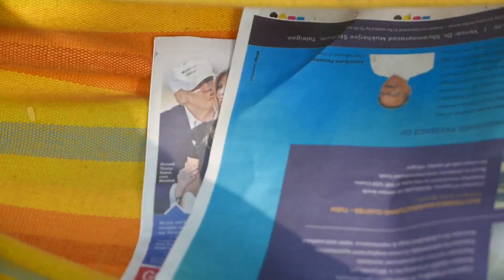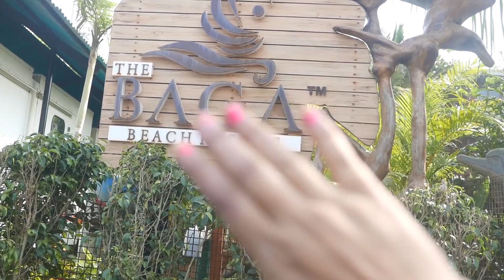Baga Beach to Arambol Beach - Goa Vlog Day 3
Gears I Use :
Camera:
Panasonic LX100 4k
SJCAM SJ5000x Elite Sony
Adapter for SJCAM Camera
Spare Battery for SJCAM
SanDisk Ultra MicroSDHC (for SJCAM)

Tripod/Gorillapod/ Selfistick:
Benro T880EX Digital Tripod Kit
Joby GorillaPod
Yunteng Extendable Selfie Stick

Mic:
Rode smartLav+ Lavalier Microphone
External Microphone Mic (For Bike)

My Phone:
OnePlus X (Onyx, 16GB)

Editing Software:
Adobe Photoshop Premire

Copyright:-
Everything you see on my videos are created by me (Arati) unless otherwise stated.